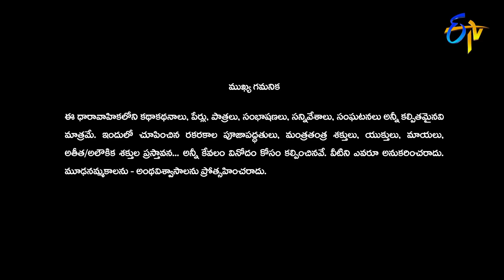Swarnakhadgam | Mega Serial | 27th February 2023 | Full Episode No 90 | ETV Telugu